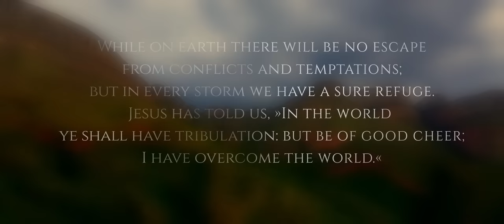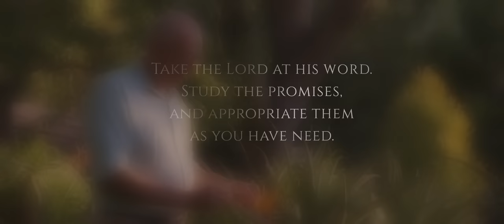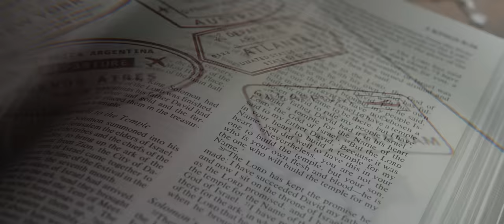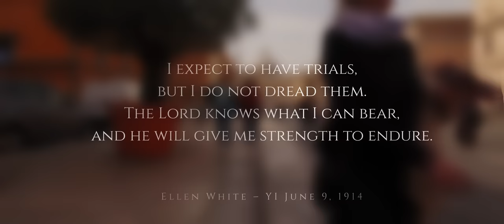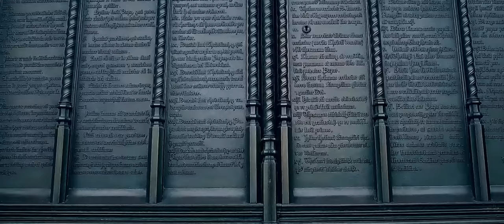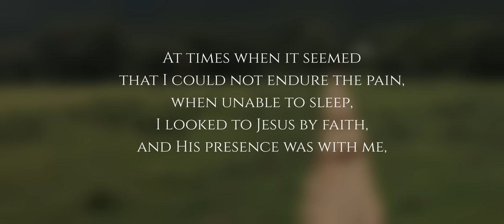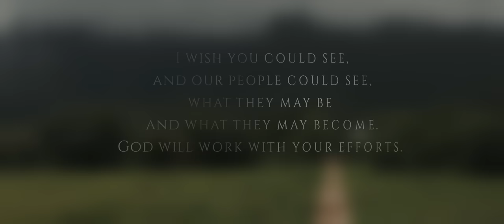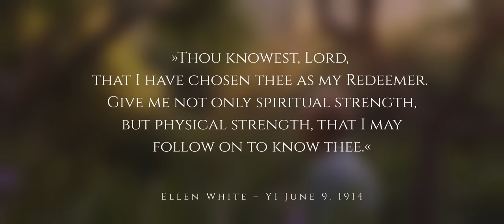Walter & Sonica Veith - Dwelling In The Secret Place 4: The Home Stretch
The Home Stretch

There are exactly 12 months between two powerful events.
Both situations would have been the end - the death that was actually to be expected.
But God once again intervened in a mighty way.
Why, God: what are you planning to do with the Veiths?
In poignant words, the two describe their experiences, which only recently led to a victorious experience, coupled with the realization: How great Thou art, God!

And then there is this deeply hidden longing, Lord: If it is Your will, then we want ...

This is the final version of this series of four for the time being: »Dwelling in the Secret Place«.

Here the secret is revealed, here history is written, here is the preparation for The Home Stretch - are you with us?